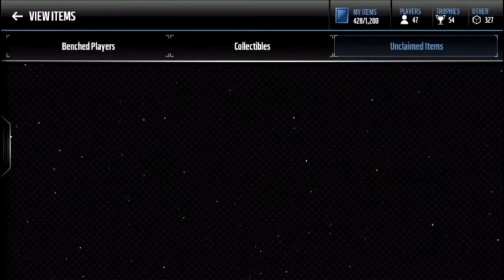INSANE 93 OVERALL PULL! - Ultimate Freeze Variety Pack Opening! | PART 2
*I sell YouTube art on @blue.graffix!